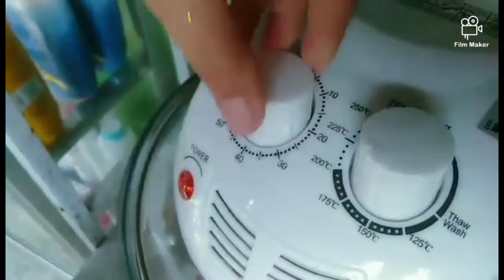Roasted Chicken in Convection Oven | Easy and Affordable | VLOG #49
☺️  I Hope You Enjoyed, And If you Did Please Like and Subsbribe 😍🤩

Oppo A7 Camera Phone 📱🎥

Facebook: Via Queenie Rose Kasilag - Marasigan

Instagram : Vhia Queenie Rose Kasilag